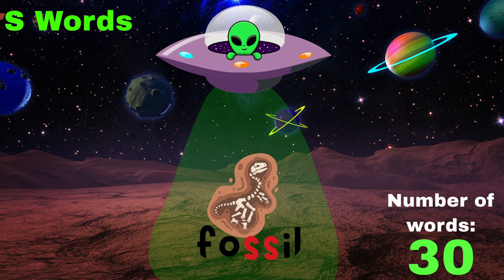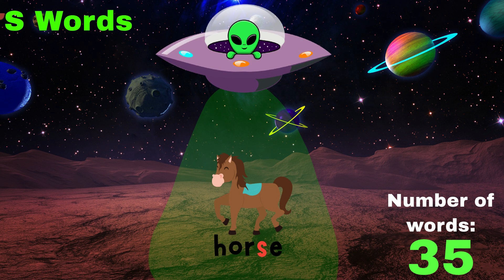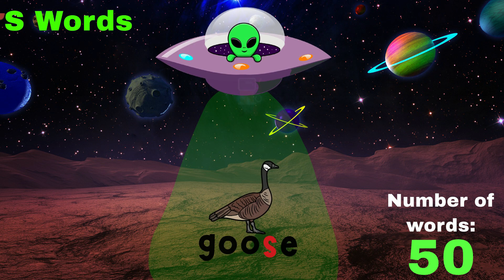Alien's "S" Artic Spaceship Adventure (Free Speech-Language Pathology Articulation Activity)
Target S words in our Artic Space Adventure video series.  Initial, medial, and final positions are all targeted!  Over 50 opportunities to target your sound throughout the video.

0:00 Initial S
1:02 Medial S
2:03 Final S

For more free Speech-Language Pathology videos, games, downloadable activities, boom cards, and more, visit our

If you are looking for other SLP artic videos, click on our profile and either search our playlists by each individual artic sound / phonological process or by video series.